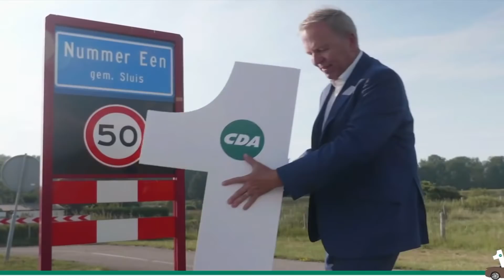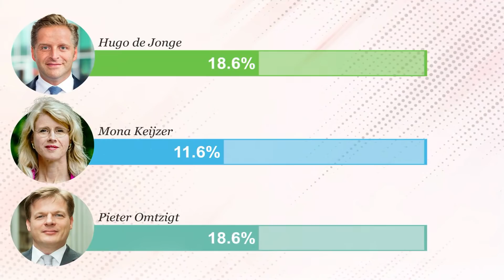Kies de nummer 1!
Kijk om 17:00 mee naar de uitslag van de nieuwe nummer 1!